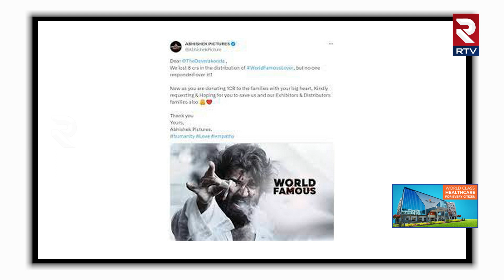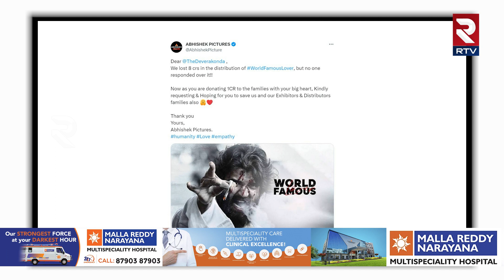Vijay Deverakonda Father Shocking Comments | నా కొడుకు ని బ్లాక్ మెయిల్ చేస్తున్నారు | RTV Live